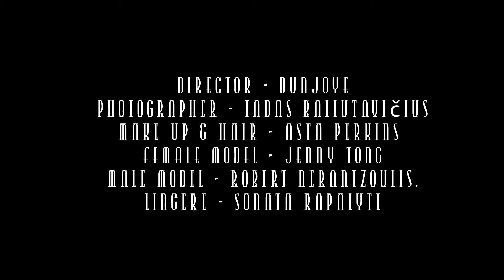High Fashion - Tadas Baliutavicius - An Ode to 50 Shades Of Grey Shoot HD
Director of Photography - Tadas Baliutavičius & Dunjoye
Photographer - Tadas Baliutavičius
Cinematographer & Colorist - Dunjoye
Make up & hair - Asta Perkins
Female Model - Jenny Tong
Male Model - Robert Nerantzoulis.